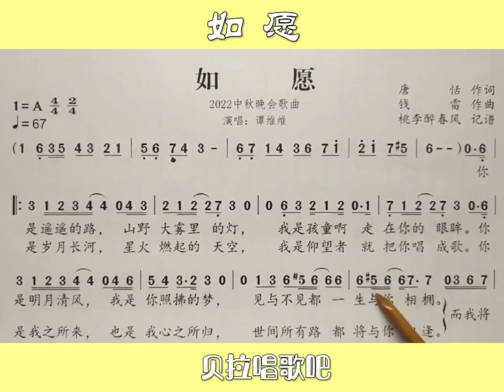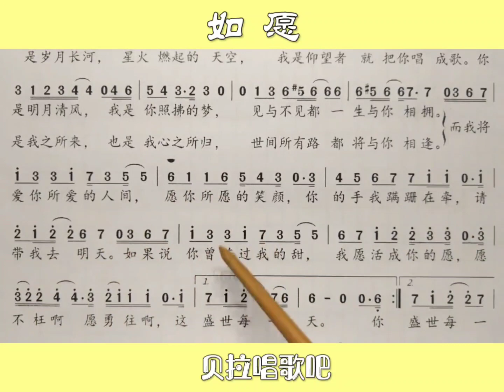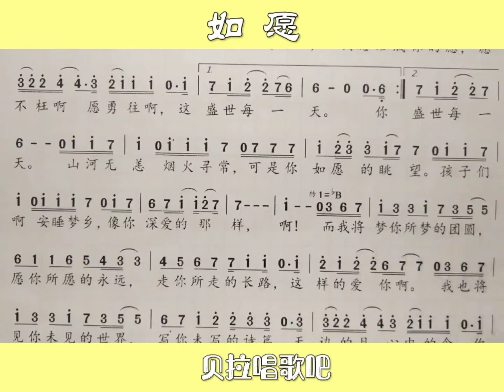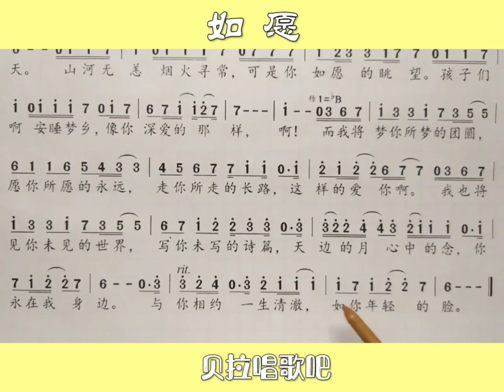如愿，资深男老师一句简谱一句歌词教唱，“我是你照拂的梦，见与不见都一生，与你相拥”